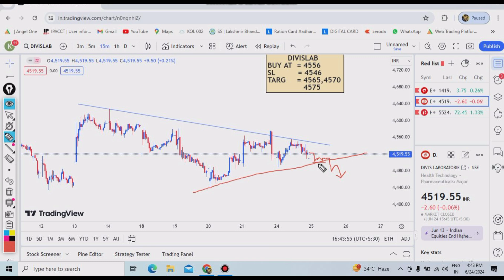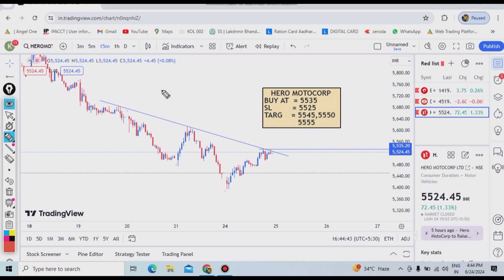Daily Best Intraday Stocks | 25 June 2024 | Stocks To Trade Tomorrow | Market Analysis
In This Video I Provide 3 Best Intraday Stocks To Trade Tomorrow (25 June 2024 )